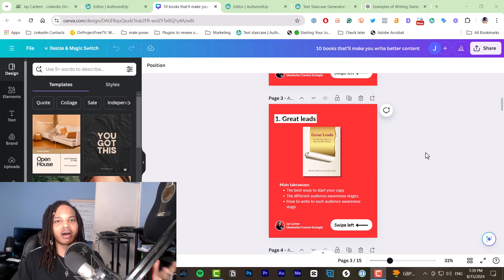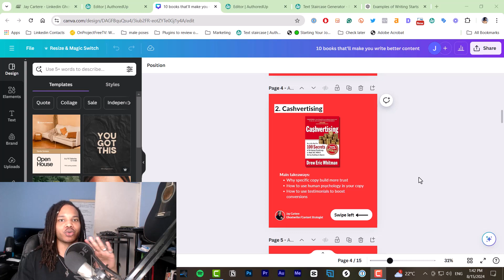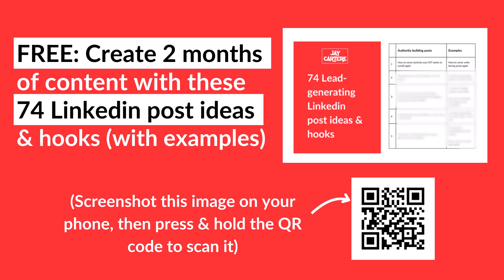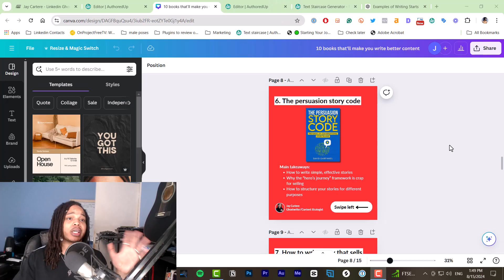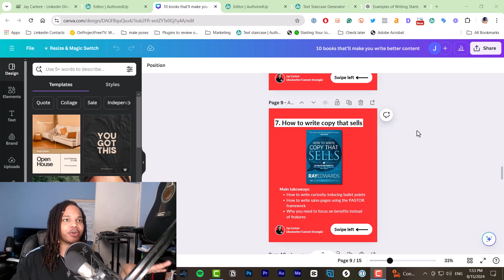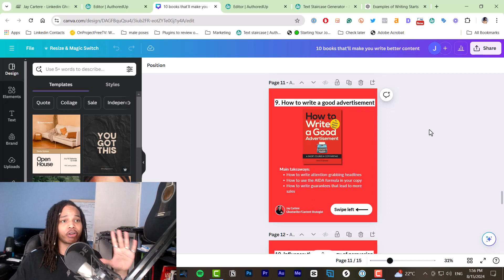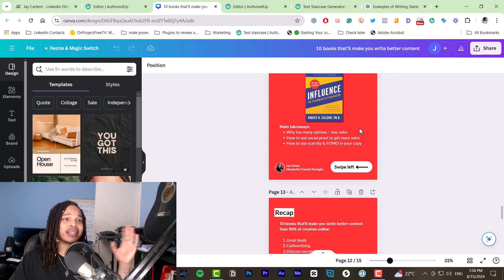10 Best Copywriting Books for Beginners (read these to write 10x better copy FAST)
Discover 10 best copywriting books for beginners (read these to write 10x better copy FAST)...
***FREE: Never run out of content with these 74 Linkedin post ideas & hooks (with examples)

Create a month of lead-generating Linkedin posts in 1 day (using these Linkedin post templates):

Want me to help you attract leads with your content?

If you wanna learn copywriting and write viral Linkedin posts, then this copywriting tutorial for beginners will help you out a lot.

If you wanna understand:
- best books to learn copywriting
- copywriting guide for beginners
- copywriting books for beginners
- how to start copywriting in 2024
- direct response copywriting books
- how to get started with copywriting
- best copywriting books for beginners
- how to start copywriting as a beginner
- best books on copywriting for beginners
- best books to learn copywriting for beginners
- how to get started as a copywriter with no experience

By the end of this video you'll know the best books to read to start copywriting on Linkedin.

Don't miss this Linkedin copywriting tutorial and the future Linkedin business tips I'll be sharing in videos!

00:00 - what you’ll learn in this video
00:23 - this book helps you start your copy
01:38 - this book teaches you the psychology of copywriting
03:20 - this book teaches you how to write copy for your funnels and landing pages
04:33 - how to get 2+  months of Linkedin content ideas instantly
05:01 - this book teaches you why humans make decisions & how to influence them
06:34 - this book teaches you how to use data to write better copy
07:35 - this book teaches you how to write stories that sell and persuade
08:50 - this book teaches you how to write sales pages, bullet points and more
10:13 - this book teaches you the basics of copywriting
11:21 - this book teaches you how to write better ads and use the AIDA formula
11:47 - this book teaches you the psychology behind persuasion and marketing
12:29 - which books to read first to get started in copywriting

Get more clients on YouTube & Linkedin With These Tools!